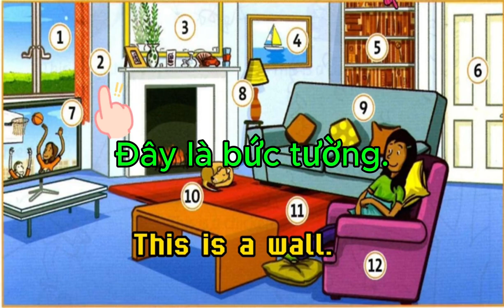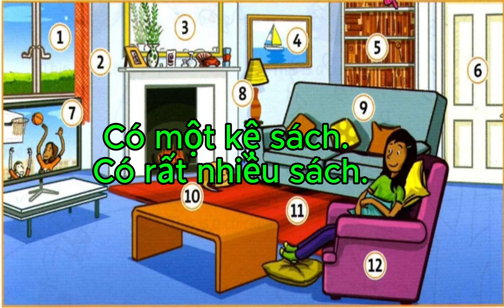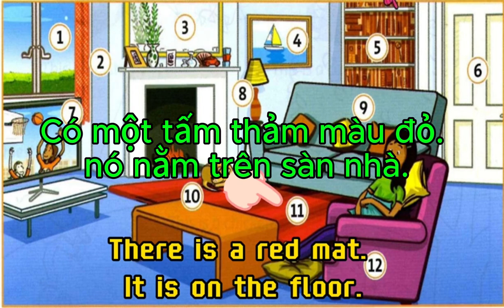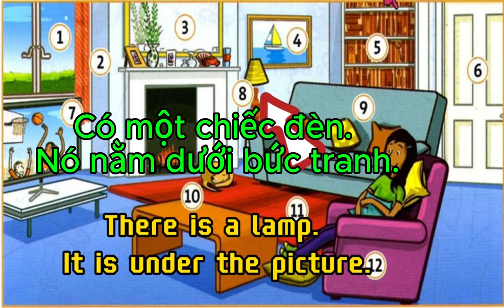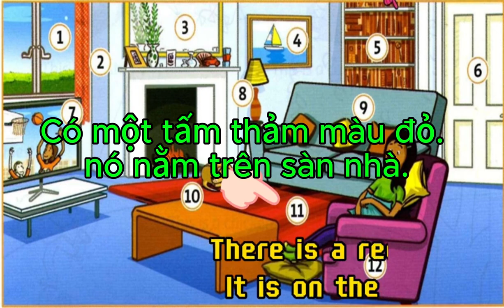1 phút nghe tiếng anh trẻ em mỗi ngày - My living room